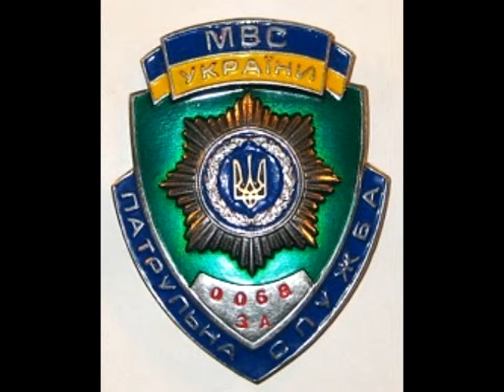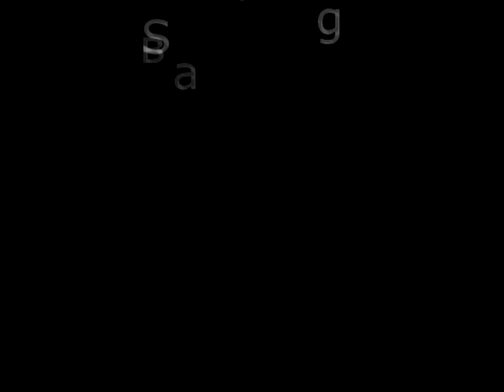Запретная зона - ППС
Группа из города Сумы - Запретная зона.
Песня - ППС.
Дата записи музыкального трека - начало 2000-х г.
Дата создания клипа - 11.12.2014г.